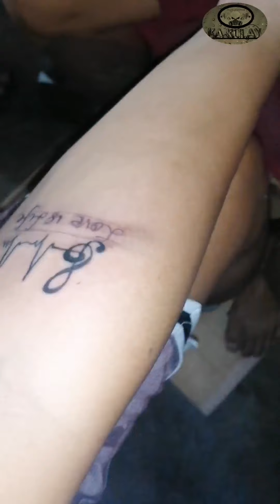Tattoo cover.. Pasilip Lang muna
Hello mga KA KULAY tattoo cover muna tattoo.. Sadya talaga na hindi nka focus ung video... Ska qna full cover kpag may big project tayo for tattoo.. Salamat sa panonood God bless
0106
Mejo bitinin q muna kau

Tattoo cover